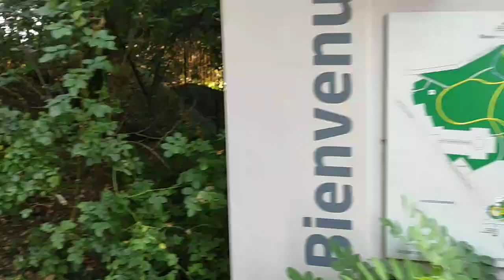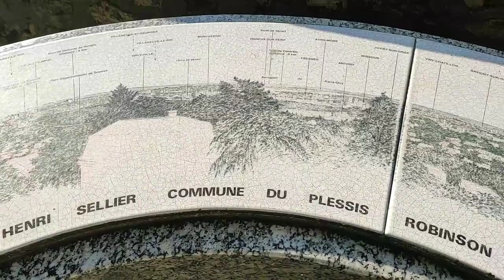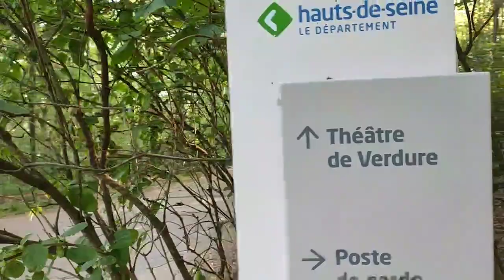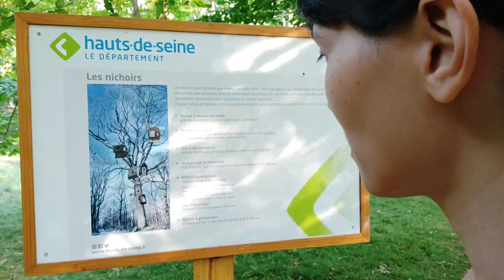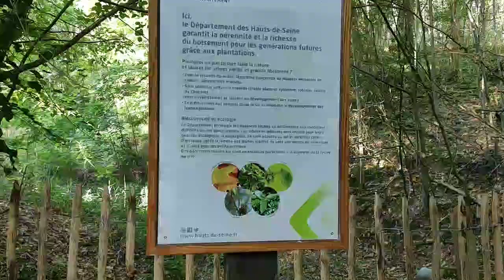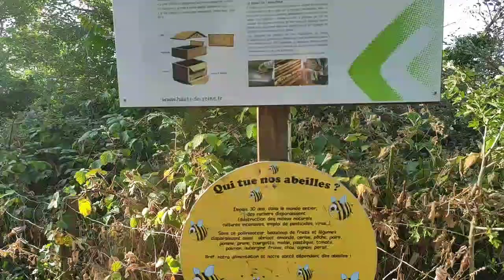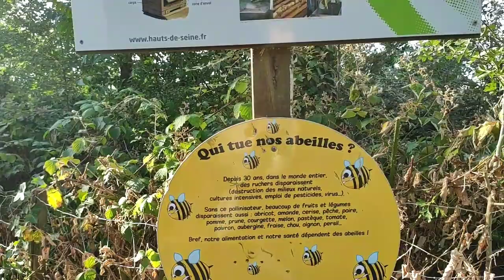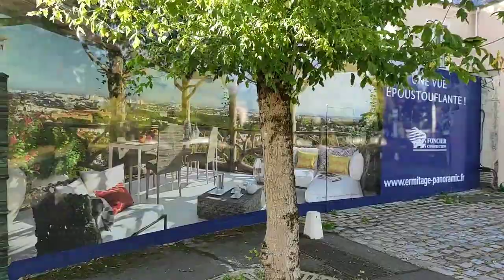{LIVE Séance Zen} Le Parc Henri Sellier - version longue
Visite du Parc Henri Sellier, situé sur la commune du Plessis-Robinson.